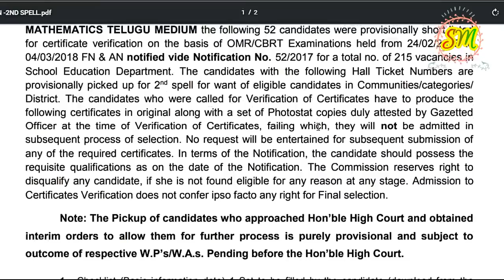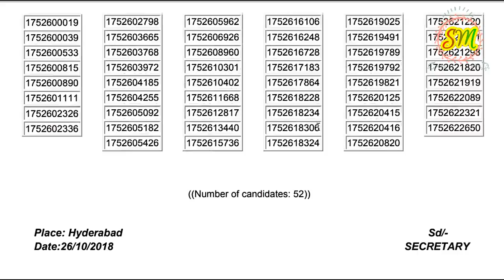TRT Mathematics 2nd spell Released today For All Aspirants By SRINIVAS Mech